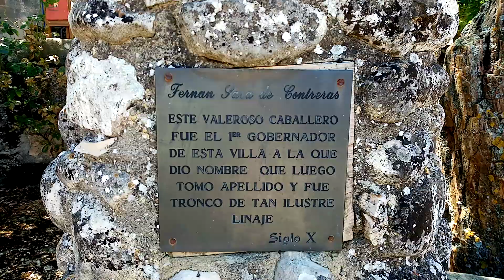PUEBLO DE CONTRERAS - PROVINCIA DE BURGOS - ESPAÑA ...